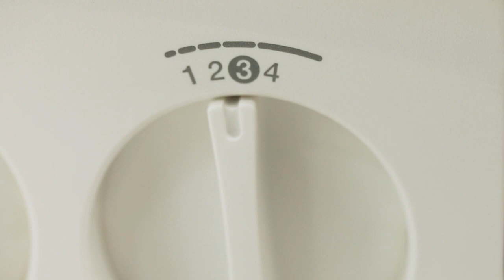Singer Overlock S14-78 Threading Guide: 3 Thread Flat Lock Narrow